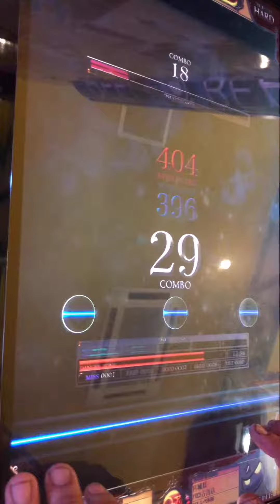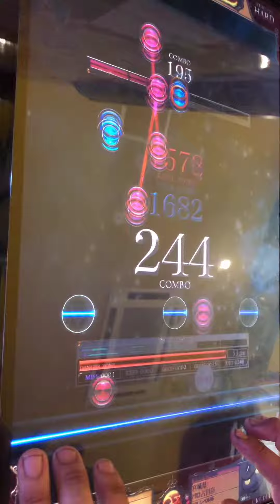(直撮り)REFLEC BEAT 悠久のリフレシア ZERO-ONE(HARD・レベル12)ハードクリア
IIDXではCANNON BALLERSでANOTHER譜面にハードクリアができましたがリフレクでもHARD譜面でハードクリアできましたヽ(´▽｀)/